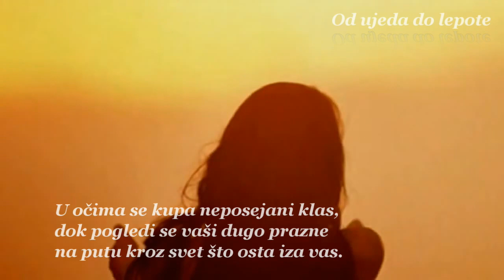Gurbeti - Miodrag Đorđević (Kalča) in memoriam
Gurbeti

Još uvek tihi i izborani
čuvate zadnje cigle ognjišta vašeg.
I sačuvana stara cigla svaka
okupana je suzama vaših povrataka.
U jesen kosa vaša jače sedi, jer
za jatom ptica što žalosno leti
putuju dugo i vaši pogledi.
U proleće smeju se vaša lica
na cvrkut laste.
U očima se kupa neposejani klas,
dok pogledi se vaši dugo prazne
na putu kroz svet što osta iza vas.
napisano 1965.
Gurbeti su podgrupa romskih naroda koji žive na teritoriji bivše Jugoslavije, čiji su članovi pretežno muslimani. Na Kosovu su druge romske grupe Gurbete doživljavale kao lepe i marljive.
U srpskom rečniku Vuka Stefanovića Karadžića reč gurbet znači „ciganski lutalica”. Reč je izvedena iz turskog glagola gurbet, što znači „emigrirati”. Prvo pominjanje nomadskih Roma koji su pripisani kao preci Gurbeta, uglavnom Romi koji su izbegli iz ropstva u Vlaškoj, potiče iz 17. veka. Preci Gurbeta napustili su Vlašku i Moldaviju u 19. veku nakon ukidanja ropstva. Od 1941. godine većina jugoslovenskih Roma se nastanila za stalno, osim Gurbeta u Crnoj Gori.
Oni dele kulturne odlike sa Kalderašima, ali i sa drugim Romima, poput Horahana (muslimanskih Roma). Gurbeti su se delom asimilirani u društvo i ne slede u potpunosti romski zakon. Govore gurbetskim dijalektom, pod-dijalektom vlaškog romskog jezika, ili se ponekad smatraju posebnim dijalektom.